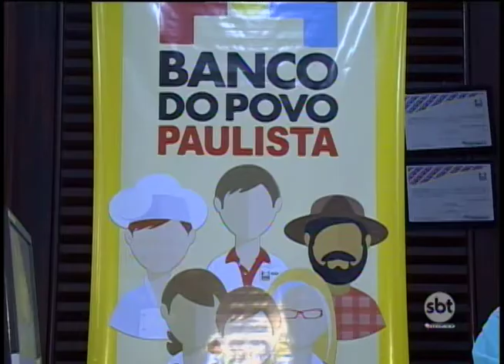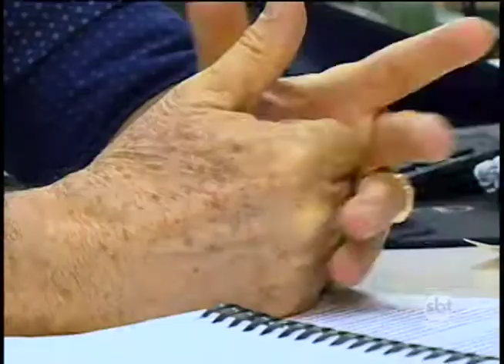Aumenta a procura por empréstimos para empresas no interior de SP